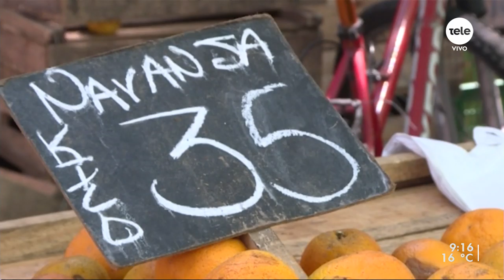El trabajo de la Red de Alimentos Compartidos (Redalco)